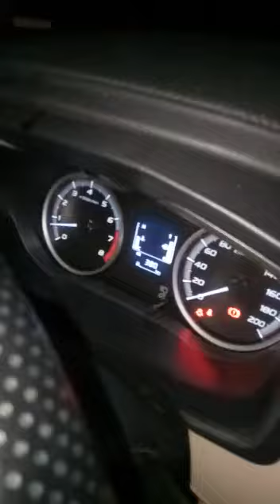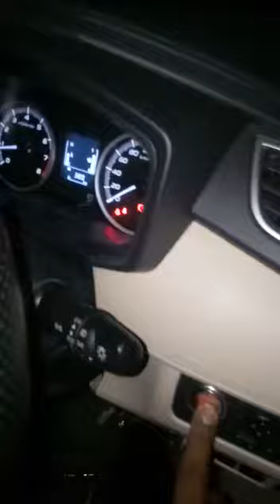Mitsubishi Xpander Exceed upgrade Passive Keyless Entry push start engine PKE